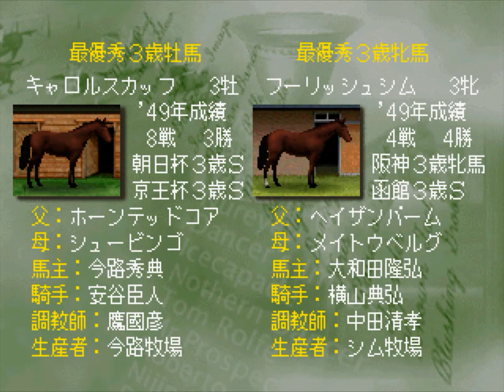【Winning Post3】Part503 2049年12月4週